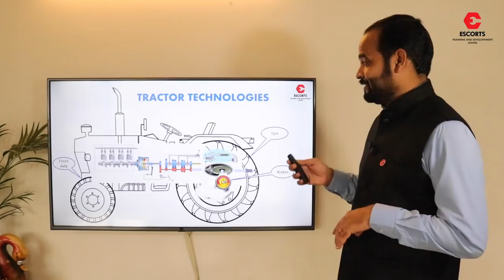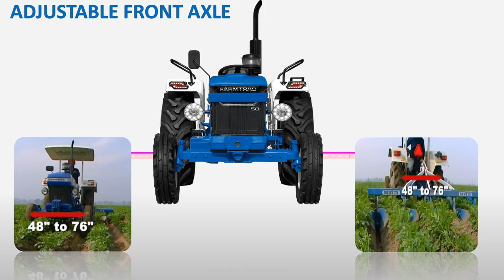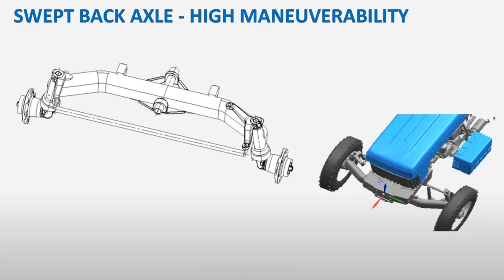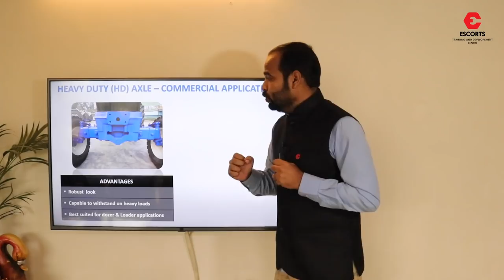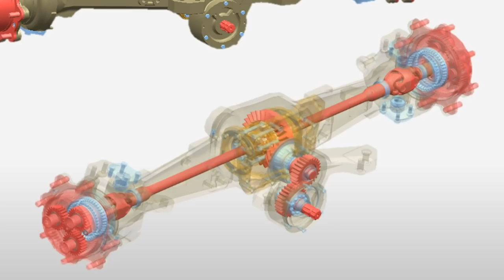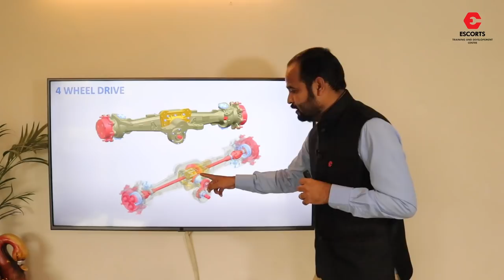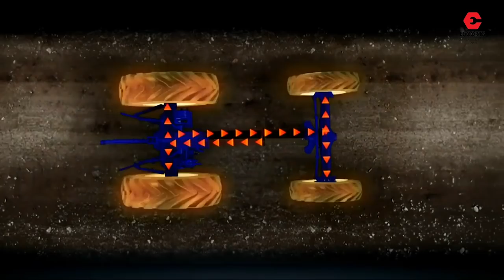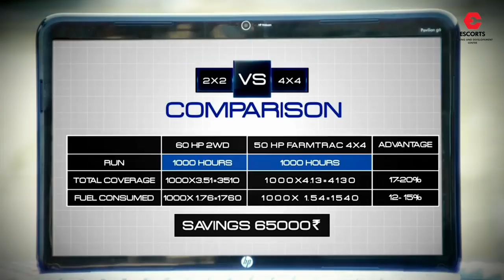Tractors Front axle technology | Episode 10 | Tractor Technology Series | Come To Village